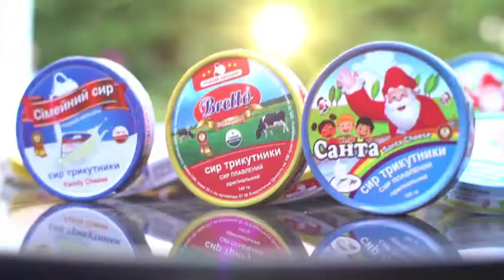Bretto Cheese اعلان جبنه بريتو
DOP & Director : Hazem ElEtre , Producer : Ashton Paul , Editor Ahmed Yousef